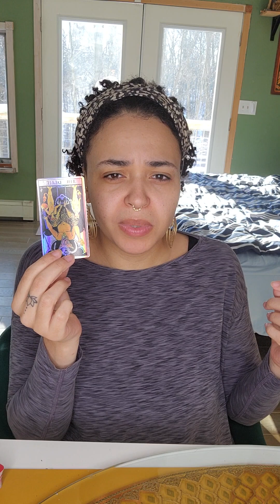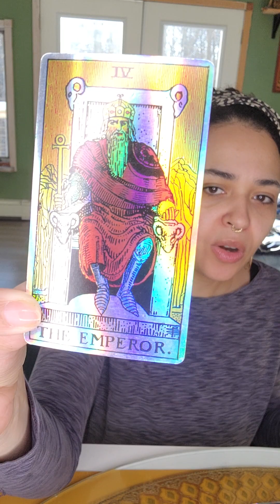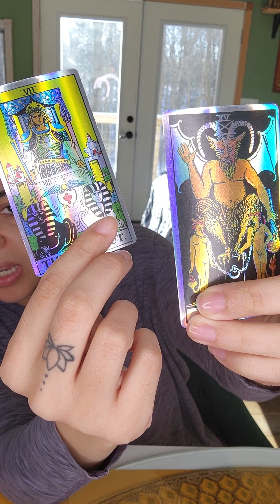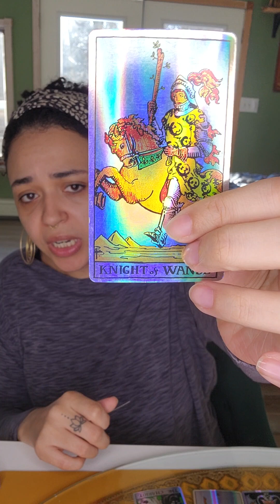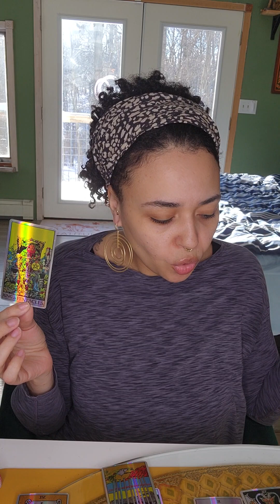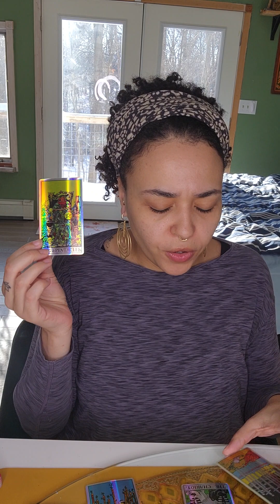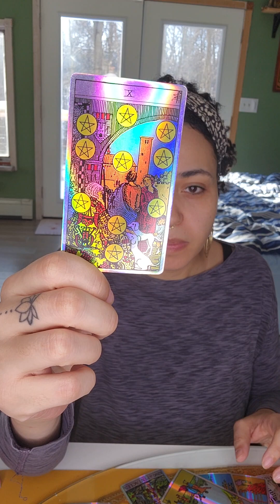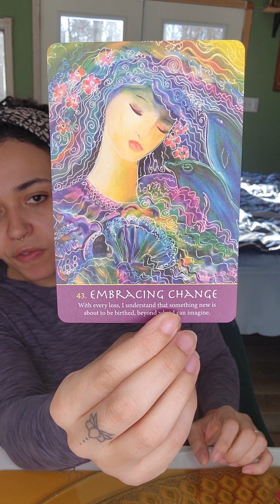DRAGON SPIRIT 🐉 PT 2: EXPAND, SHIFT AND HAVE FUN! Tarot And Oracle Message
Hi Travelers!

All Readings are to be consumed responsibly and in accordance with your own Free Will, Discernment and Intuition. These are general readings and therefore not all messages will be relevant to individual viewers. The viewer is solely responsible for their own Life, Decisions and Behavior and the viewer should never relinquish their Power to this reader or any other human. These readings are not intended to replace professional medical, psychological, legal or financial services.